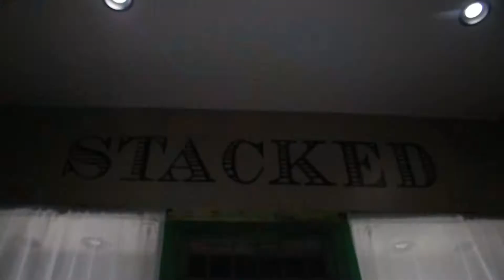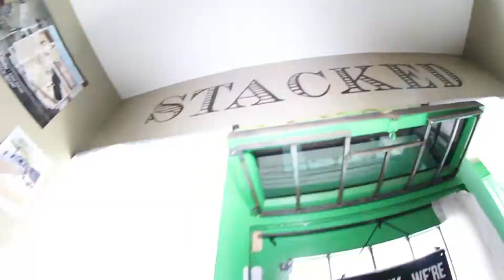Percept X NLT X Stacked Bmx Jam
We recently teamed up with the NLT Boys to premier the Percept video and to do some goodie bag give aways. After the video we shredded the back of the shop with ramps and rails. Thanks to everyone who showed up and all your support! $tay $tacking My Friends!
Filmed by:
Carlos Garcia & Jacob Lockman
Song: Chris Travis -Kaiju

Send mail to:
Stacked Bmx shop
9442 Magnolia Ave.